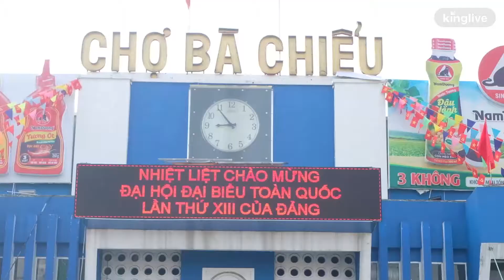Người Sài Gòn tất bật đi chợ sắm đồ cúng ông Công ông Táo, tiểu thương than trời vì sức mua giảm